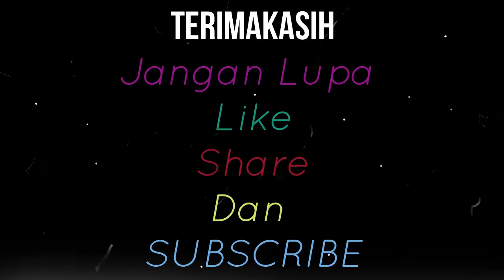Unboxing Kereta dorong Minimalis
Unboxing
Mainan kereta dorong minimalis
Yg mudah di bawa